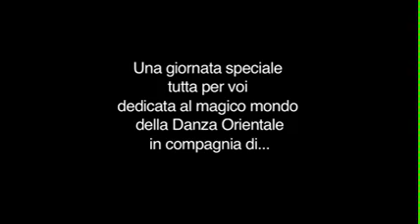Belly Dance Day Milano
Il Belly Dance Day del Taus Club torna a Milano nel 2013 per la sua QUARTA EDIZIONE!!!
Maryem e Shahinaz sono felici di tornare del tempio della Tribal Fusion Milanese, sapientemente custodito e curato da Olivia. stiamo parlando di AL-KIMIYA FUSION LAB!